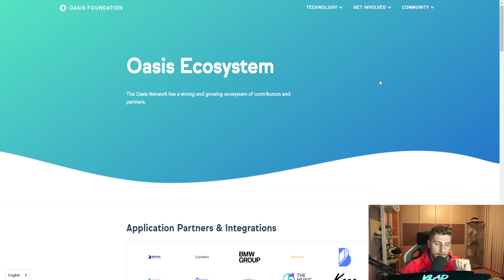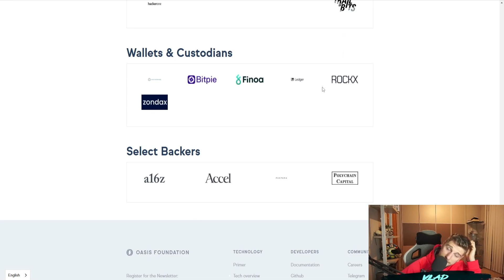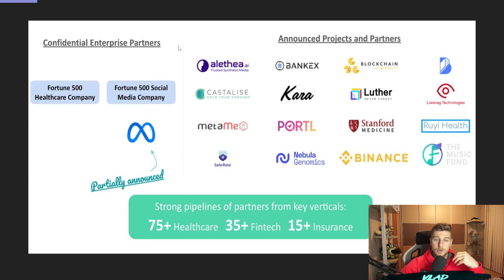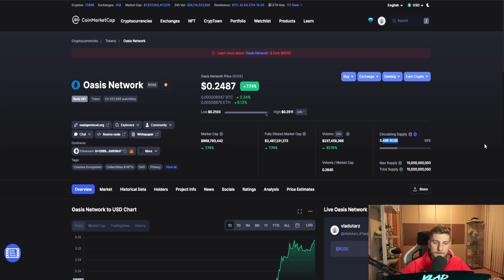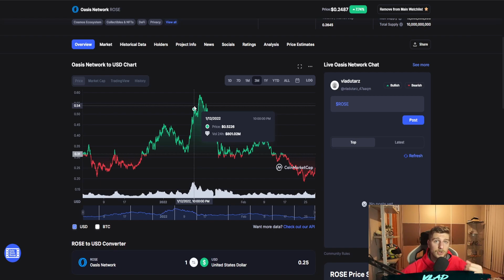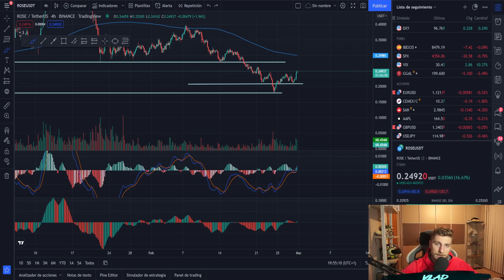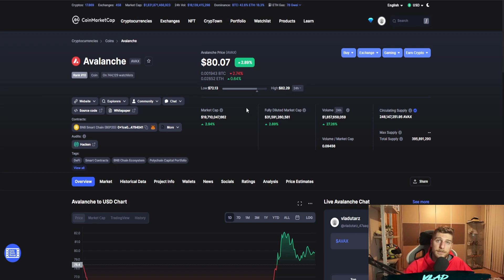🚀ROSE PODRÍA SORPRENDERNOS CON ESTAS NOTICIAS, ACUMULA MIENTRAS PUEDAS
Hoy hablaremos sobre Rose (Oasis Network) y varias noticias que pueden hacer que el precio del token explote